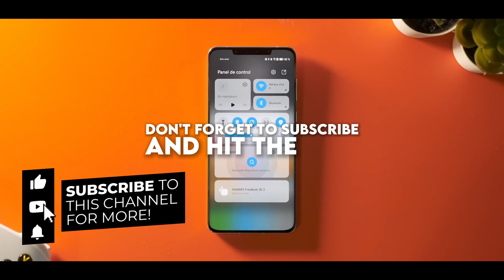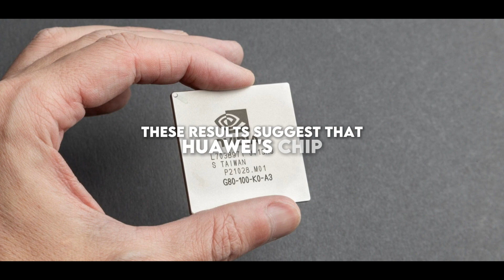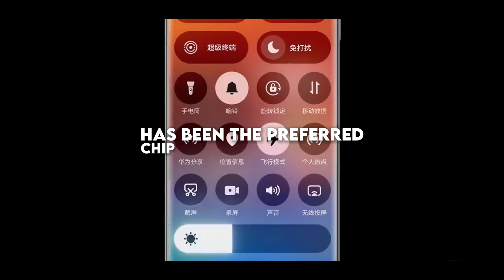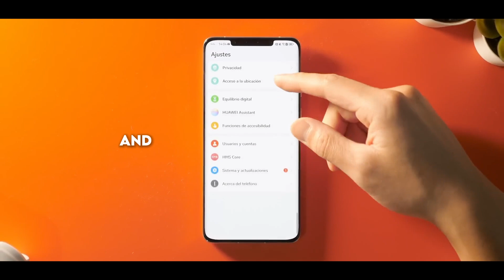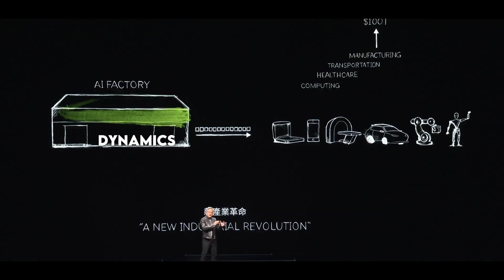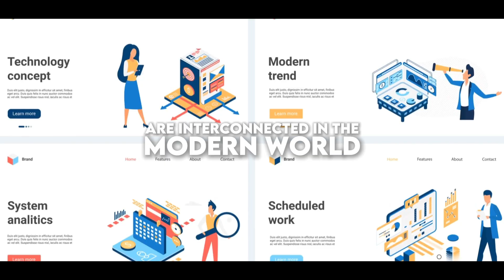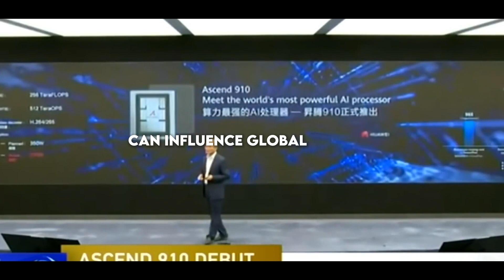Is Huawei's Ascend 910c the NEW Nvidia Killer in AI?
In this video, we dive deep into the world of artificial intelligence and technology as we explore Huawei's groundbreaking processor, the Ascend 910c. We analyze its capabilities, performance metrics, and how it stacks up against industry giant Nvidia. Could this be the new Nvidia killer in AI applications?

Join us as we discuss key features, benchmarks, and real-world applications of the Ascend 910c, and whether it has what it takes to disrupt the market. We’ll also highlight the implications for developers, businesses, and the future of AI technology.